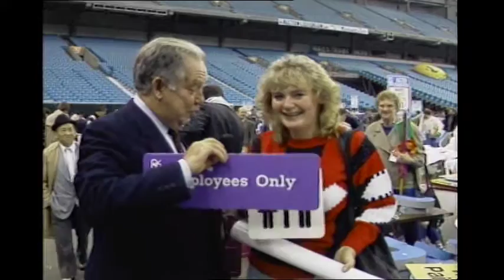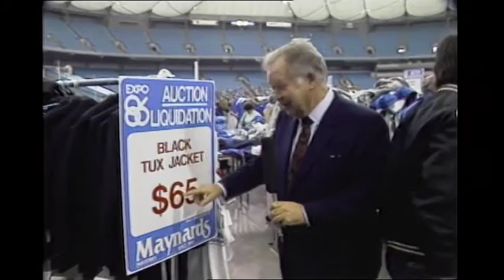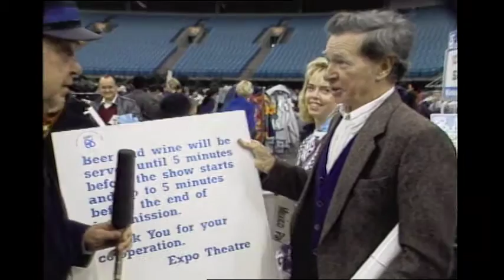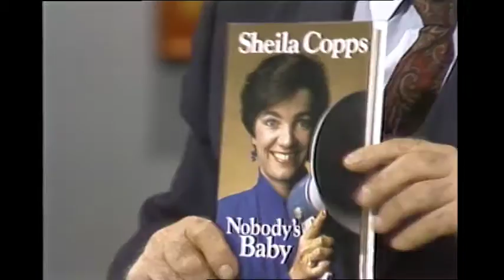Webster! Full Episode October 29, 1986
Jack goes to BC Place where everything used for Expo 86 is being liquidated or auctioned.  Jack speaks with members of the public and the auctioneers.  Then a story about Tamil refugees; Jack speaks with Sharon Rusu and George Gordon-Lennox of the U.N. High Commission for Refugees.  They discuss the need to accept refugees; how to decide if people are actually refugees; protectionism; Jack opens the phone lines.  To close the show, Jack speaks with Sheila Copps, Liberal MP for Hamilton East.  They discuss her career and her book “Nobody’s Baby”; accusations of Minister of Justice Ray Hnatyshyn doctoring resumes; her support of John Turner; Sinclair Stevens; Jack opens the phone lines.